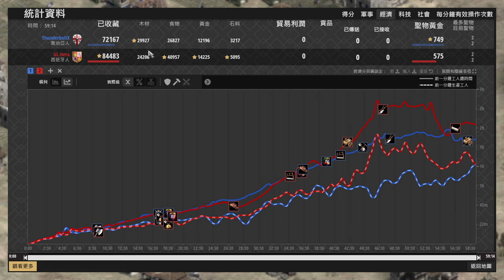【世紀帝國2決定版】世界冠軍的西班牙征服者有多會抖動🤣，火槍機動隊大戰莫納斯帕喬治亞！ 喬治亞 vs 西班牙